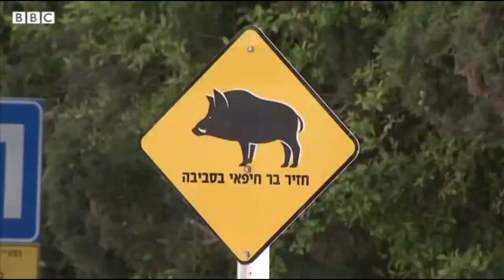Животные в городах становятся все смелее